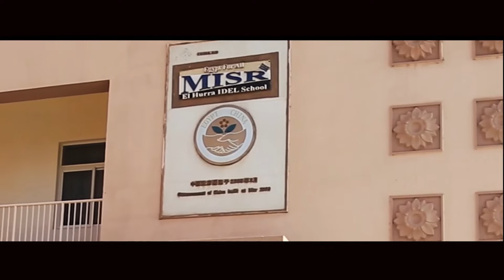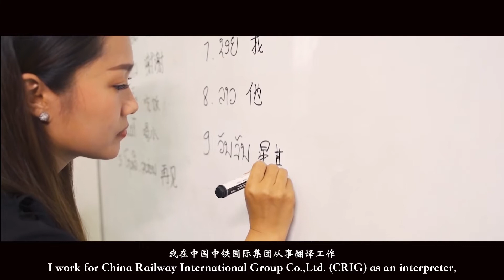Faraway Home: Road to the Future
China is always committed to common development, and is proving it with concrete actions. In the second episode of Building Belt and Road for Win-win Development, you’ll find out how China is making the world better with its own development and what a community with a shared future truly means. In this episode, you’ll meet a little girl from Egypt who studies in China-built classrooms, a Vietnamese who returned to his hometown to work for a China-invested power generation project, and many others that have benefited from the Chinese vision of building a community with a shared future for mankind. Click the video and explore people’s sense of happiness on the path of common prosperity.